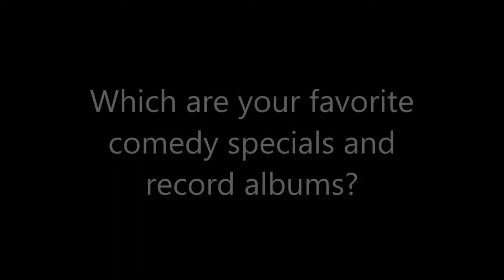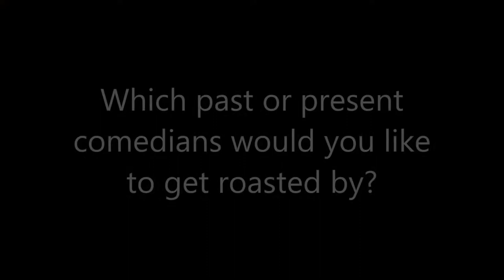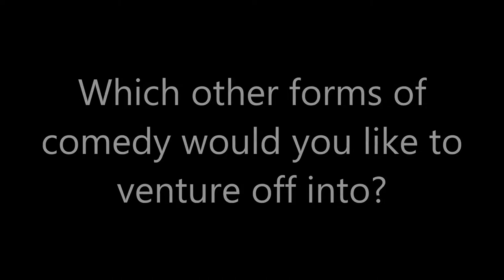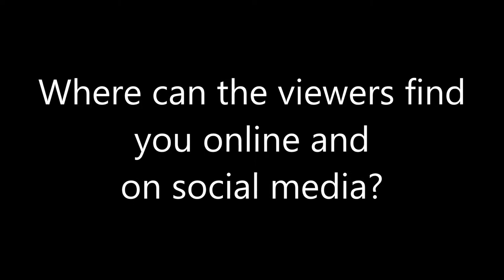Comedy: Michael Almanzar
aqdpi.com interviews comedian, Michael Almanzar, at Tir  na nOg Irish Pub in Daytona Beach, Fla.